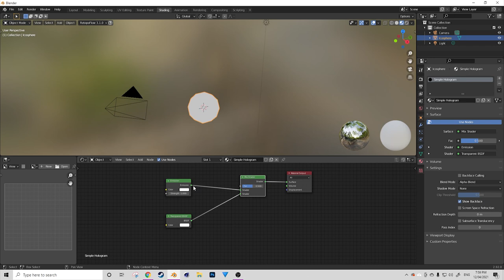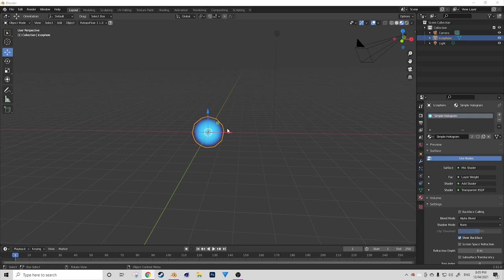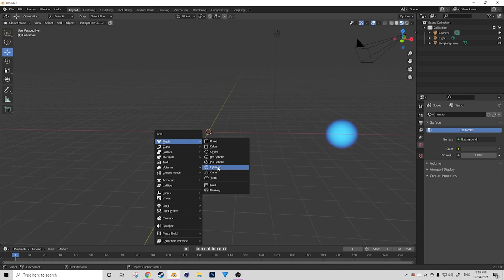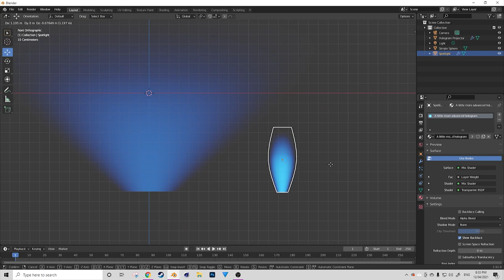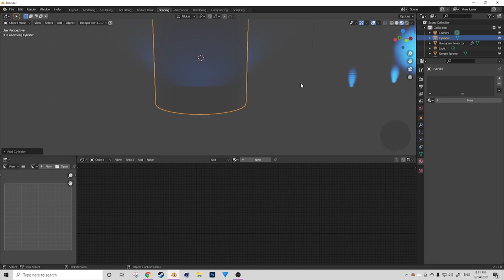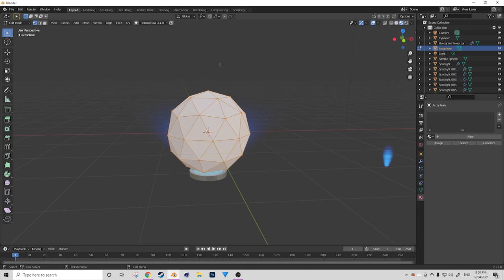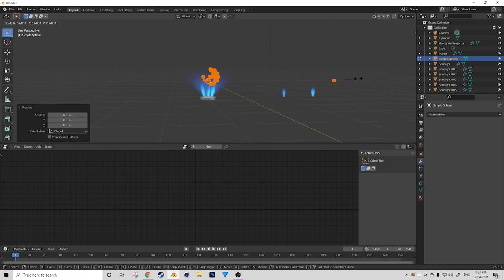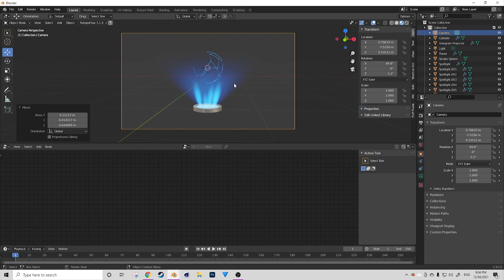Easy Blender Hologram Effect | Blender Tutorial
In this tutorial we will look at how to create a blender hologram effect without using expensive volumetrics.

The holo effect is perfect for highly optimised or stylised scenes in Blender.

Chapters:

00:00 Intro
00:35 Big News
01:55 Simple Material Setup
04:00 Simple Holo Material
09:03 Limitations
09:55 Clean Hologram Material
17:05 Holo Lights Cone
19:42 Fix Fading Material
22:06 Holo Lights Spotlight
23:05 Combining our Holo-lights
26:00 Star Wars Hologram Material
29:47 Creating a Basic Holo Projector
32:55 polyfable.com
34:49 Star Field Part 1
37:17 Correction
38:52 Star Field Part 2
46:53 Wrapping things up